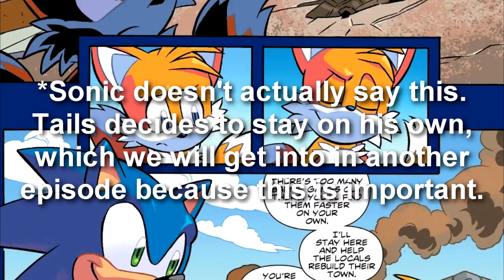Where to jump into Sonic comics | Sonic Speed Reading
Welcome to Sonic Speed Reading! What better way to start a Sonic comic show than discussing WHERE to start reading? The blue blur has quite an extensive history in picture books, today we keep it nice and simple and tell you what issue you should pick up first.

This show is a timed exclusive for my patrons! Speaking of patrons, I will be starting to do shout outs after this episode, I meant to start here but I forgot!!